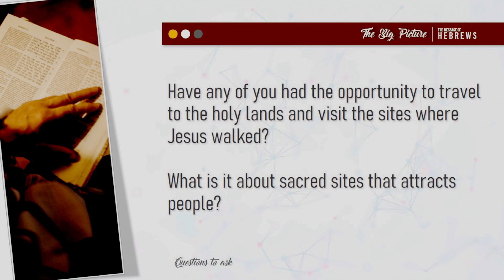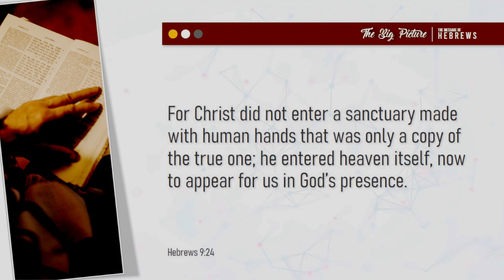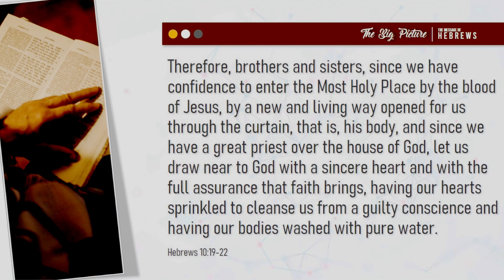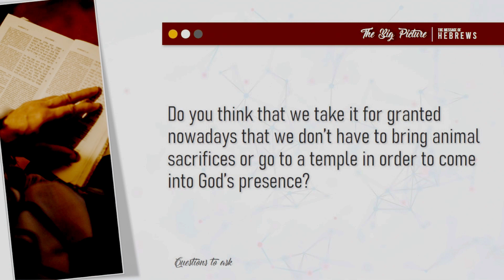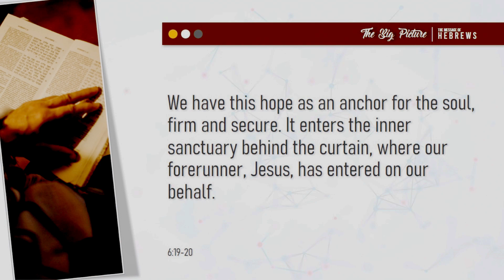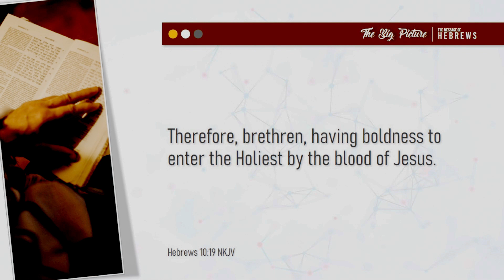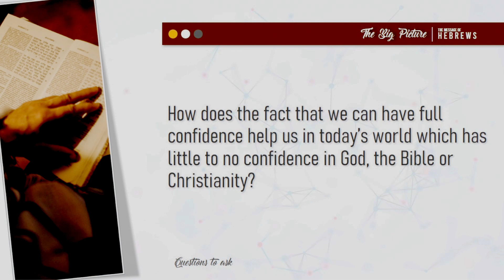Sabbath School, Lesson 10 “Jesus Opens the Way Through the Veil” 26 Feb - 04 Mar 1st Quarter